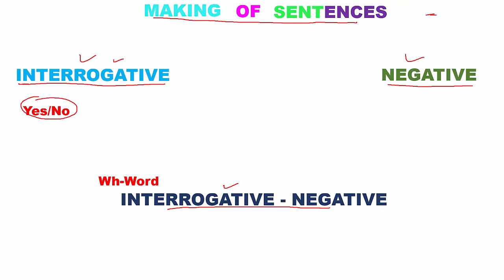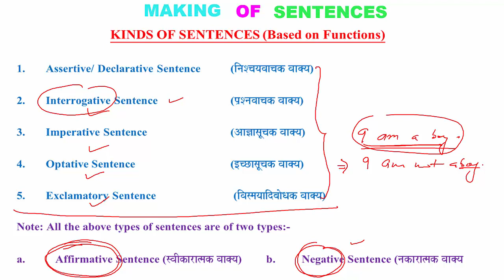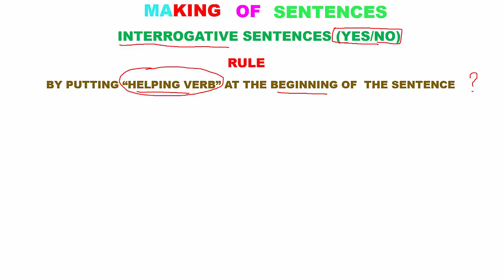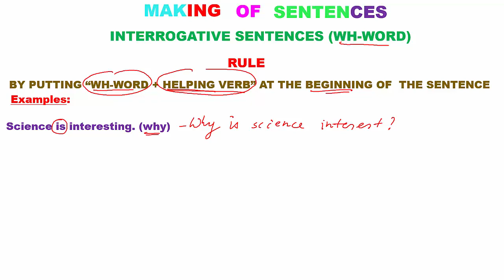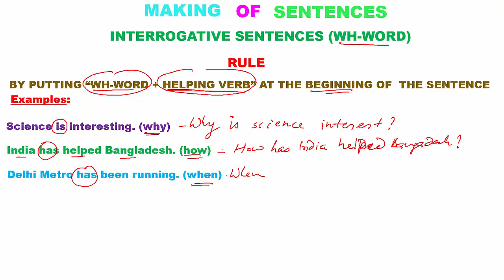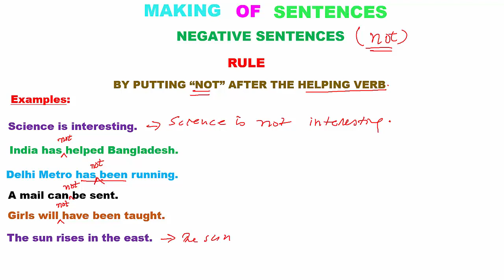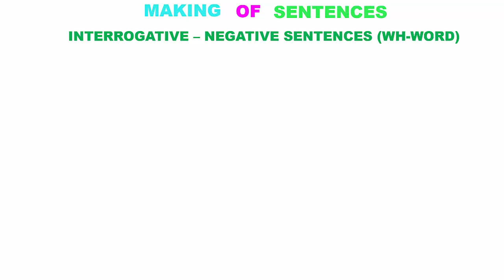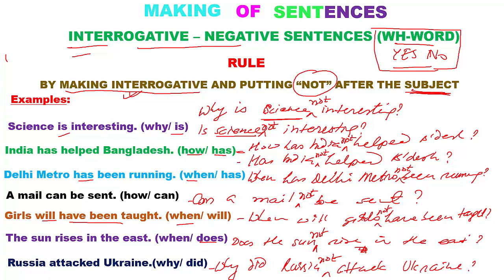MAKING_OF_SENTENCES INTERRROGATIVE NEGATIVE INTERROGATIVE_NEGATIVE AFFIRMATIVE SENTENCES SSC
MAKING OF SENTENCES FROM AFFIRMATIVE TO INTERROGATIVE, NEGATIVE & INTERROGATIVE-NEGATIVE , HOW TO MAKE SENTENCES
Other Important  Lectures: